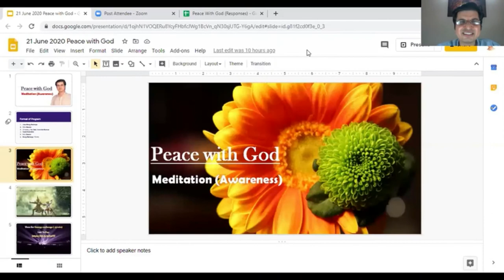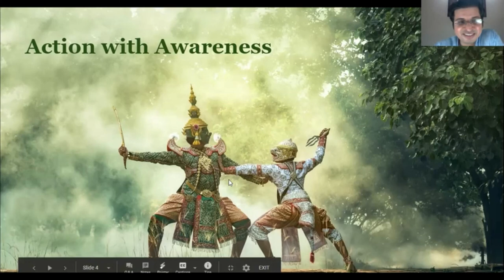How to connect with universe: Peace with God (Session 2) By Vivek Rathore in Hindi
In this Powerful Spiritual Session, it is answered How to connect with universe & What are the Basics which will help you to Grow Spiritually & Complete your Spiritual journey Leading to Peace with God.

Join Our Free VIP Telegram Group (The Manifestation King): To Get Free Resource & Free Soft Copy of My Book "Making Life Meaningful"

By India’s First Generation Neuro Psychology Expert, Most Trusted Authority on Happy Relationship, Love & Spiritual Growth. Known for Best Content in India Vivek Rathore, Author of “Making Life Meaningful”. Creator of “FREEDOM with Neuro Psychology” Framework.

I have Rich Experience of 11 Years in NeuroPsychology, Trained More Than 24,963 People, Personally Counselled 6,597 with 99.99% Very Positive Feedback.

My Big Promise to You

Get "10X Love, Intimacy & Money”  in Just 15 min a Day

With “FREEDOM with Neuro Psychology” framework

Even if You are Struggling with Since Years or Decades